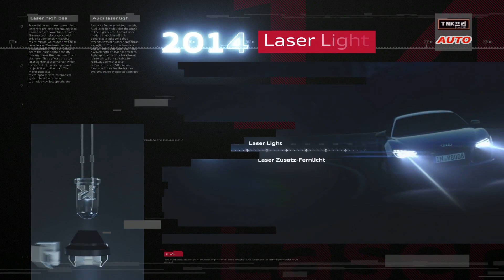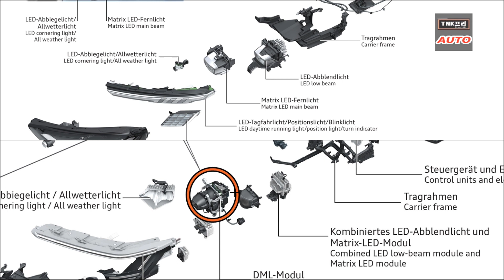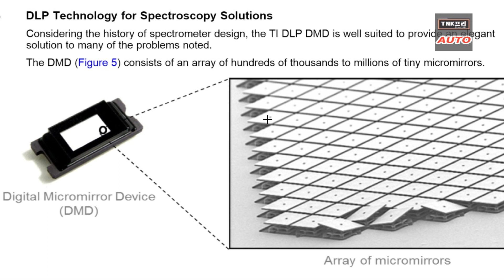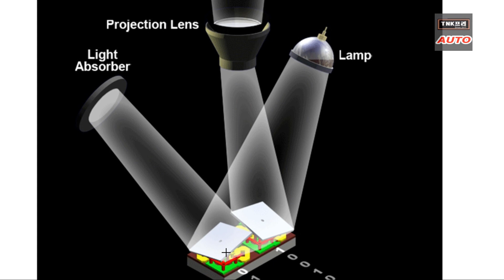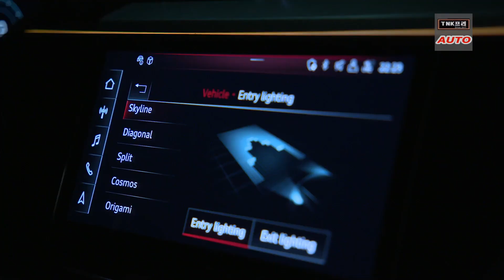헤드라이트로 영화봐도 되겠네. 아우디 고해상도 라이팅 신기술. 디지털 매트릭스 LED ( Audi Digital led headlight)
아우디의 놀라운 고해상도 헤드라이트 기술이 e-tron sportback에 적용되었습니다. DMD 칩을 이용한 기술에 대해서 알아보았습니다.